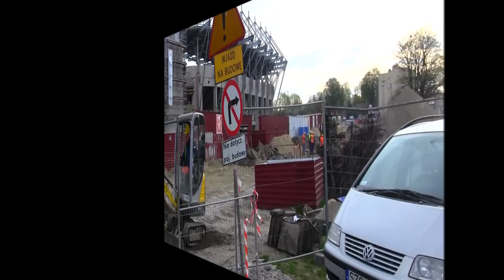ŁÓDŹ WIDZEW - Budowa stadionu, nowe parkingi ulice i dojazdy - Koparki w akcji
Wiecha już jest! Zakończono montaż stalowych konstrukcji dachu na budowie Stadionu Miejskiego na Widzewie. Trwają wzmożone prace przy budowie ulic, dojazdów i miejsc parkingowych wokół stadionu. Jak widać prace nabrały tempa. Powstaje efektowna architektonicznie część Widzewa.